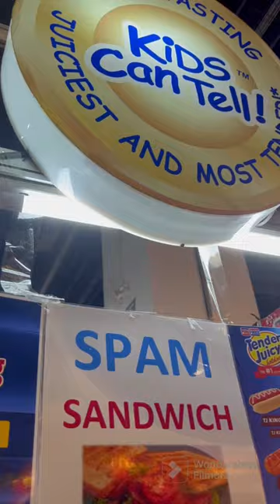The red hotdog!